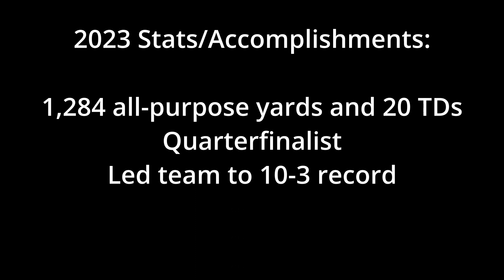Episcopal 2025 RB Reid Chauvin Junior Highlights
Check out some of the highlights from Episcopal High School 2025 RB Reid Chauvin!

(Video Courtesy: VSN)